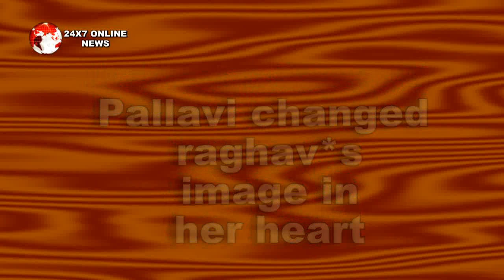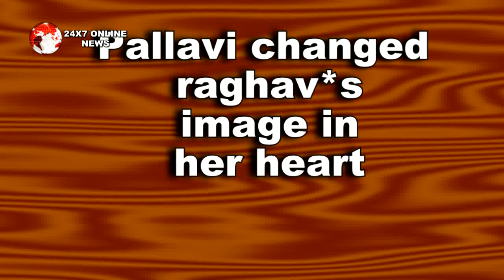MHRW || Dance Floor पर मिले थे कदम अब मिलेंगे दिल शुरू होगी “Raghav” “Pallavi” की प्रेम कहानी...